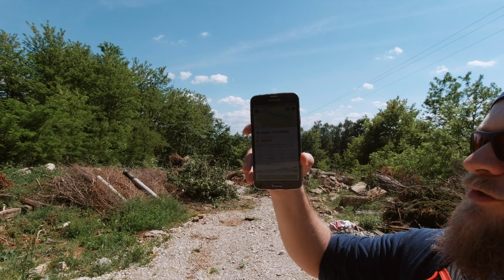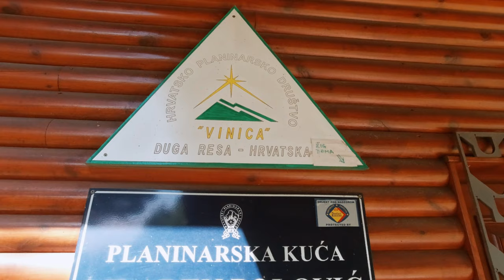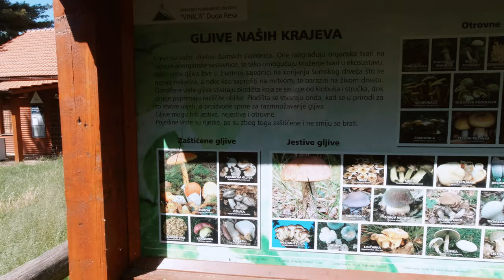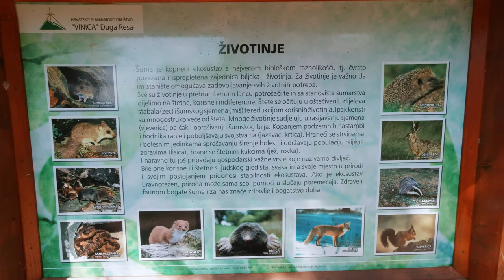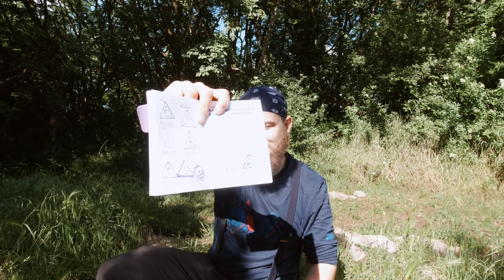Vinica, 321m - planinarenje [38. VRH iz serijala SVI HRVATSKI VRHOVI] 4K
👉 Pogledaj posjetu 38. vrhu iz serijala SVI HRVATSKI VRHOVI vrhu Vinica visine 321m.

Vrh se nalazi u regiji 7. Karlovačko Pokuplje, Kordun i Banovina prema klasifikaciji Hrvatskog Planinarskog Saveza.

Početak se nalazi kod mjesta Duga Resa u Karlovačkoj županiji.

MOJE OCJENE
1. Težina: 12
2. Markacije: 100
3. Pogled: 40

🆘 PODRŽITE MOJ RAD, Veliko Hvala 🆘
Bitcoin: [ 14yyb87SSpzXpLnoXCa9ff6kLY5oEJjUwP ]